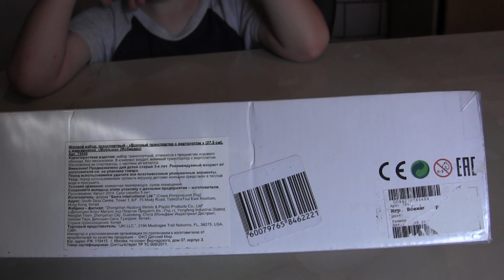Распаковка игрушки, Военный вертолет с тягачем Mobicaro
Арсений смотрит какой подарок ему прислала бабушка Наташа, Военный вертолет с тягачем Mobicaro